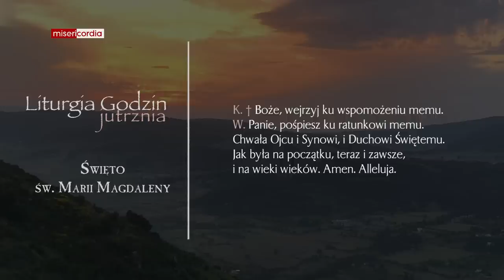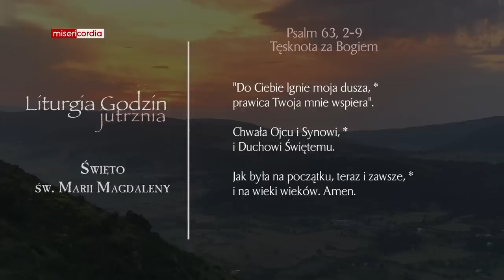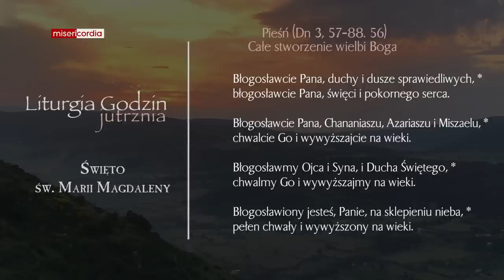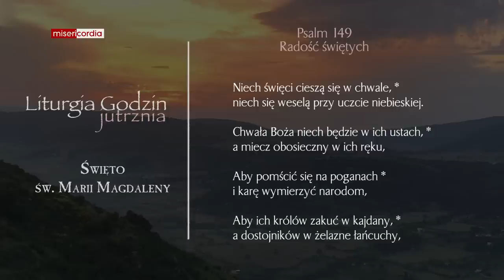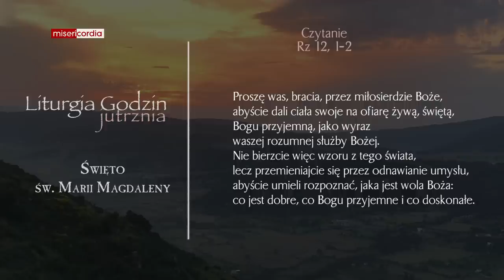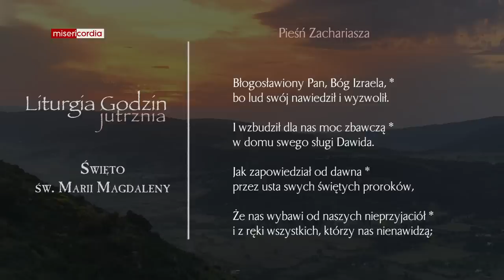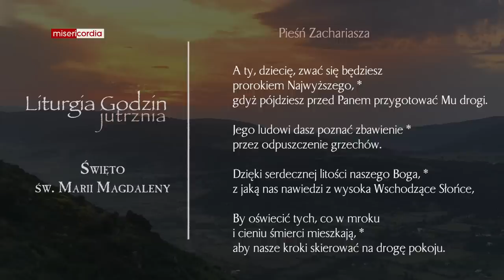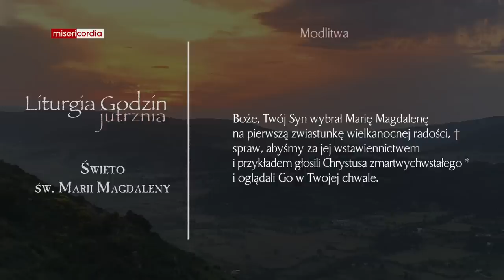Liturgia Godzin | Jutrznia | Święto św. Marii Magdaleny